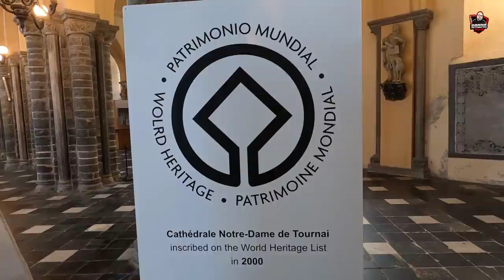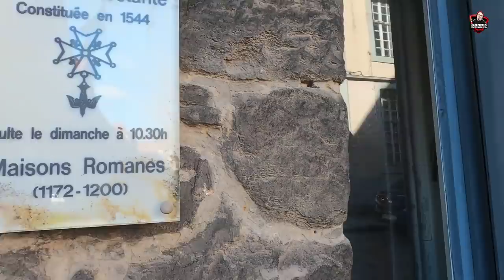Tournai Belgium | A City You Need to Visit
Why you should visit Tournai! One of Belgium oldest cities. Dating back to Roman times, it was the home to kings, a beautiful cathedral, and was also famous for its tapestry-weaving.

Welcome to Robbie Travels and in today’s video, I am exploring the city of Tournai Belgium. Let’s explore the history and heritage of this city.

Tournai is a city in Wallonia. It is famed for its impressive Romanesque Cathedral. It was also the only Belgian city to ever be controlled by the English Throne. Tournai is a city with more than 2000 years of history. It’s one of the oldest cities in Belgium. And it’s the birthplace of France.

It was ruled by many different rulers from France, Spain, the Netherlands and even Austria. And all of them left their mark there. It’s the only Belgian town that was ruled by England during Henry VIII’s time. The city experienced its Golden Ages during the 14th and 15th Century. The city was heavily bombed during the Second World War. However, it was rebuilt after it, and today it’s glorious Golden Ages could be seen on its every corner.

Tournai is a lovely weekend destination for anyone interested in culture and history. However, it’s also a great place for enjoying wonderful Belgian cuisine. Easily reachable from London, Bruxelles or Amsterdam. The charming Belgian town offers culture and a wide variety of traditional beers.

▶️ Discover two UNESCO sites in Tournai

    • Notre Dame Cathedral: Tournai Cathedral is an extravagant building that stands intimidating over the surrounding streets. Surviving both world wars, it was a tornado in 1992 that left the cathedral in need of serious restoration work. Despite the continuing building work the five bell towers of the Notre Dame stand tall and proud over the city.

    •  The second UNESCO World Heritage site is the Belfry. This is a freestanding tower, reaching 72 metres in height. First built in 1188, the Belfry has had numerous roles throughout its long life. From acting as a town siren, to a watchtower, to a prison, it's had an important role in Tournai's history.

▶️ Things to do and see in Tournai and the places I also visited:

    • Intro & Station area 00:00
    • Henry VIII’s Tower 01:46
    • Church of Saint Nicolas 02:39
    • Bridge of Holes 03:07
    • Saint James Church 04:19
    • Grand Place 05:19
    • The Cloth Hall of Tournai 05:50
    • Saint-Quentin church 06:59
    • Grand Place 08:19
    • Belfry 09:05
    • Notre Dame Cathedral 13:43
    • TAMAT / The Museum of Tapestry and Fabric Arts 15:26
    • Queen Astrid Park 15:56
    • Musée d'Histoire Naturelle et Vivarium 17:08
    • Museum of Fine Arts (Musee des Beaux-Arts) 17:27
    • Citadel of Tournai 18:20
    • Rue de Pont 18:58
    • Saint-Brice Church 19:09
    • Rue Barre-St-Brice 19:43

So, watch the video till the end to know about things to do in Tournai, if you have any question please ask me in the comments section.